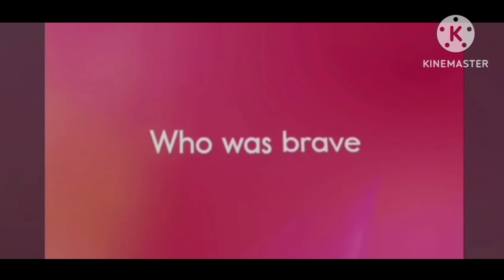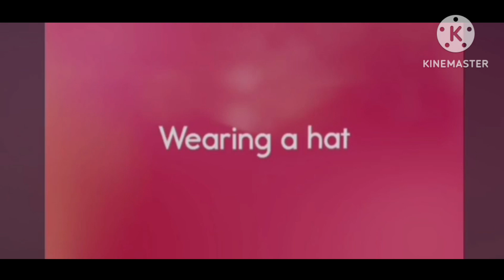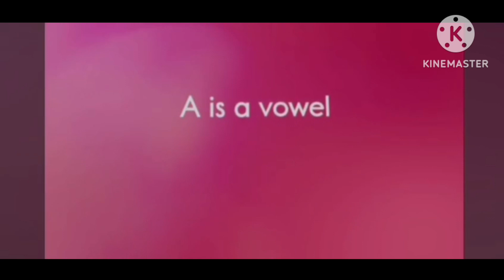Letter A Song Reversed (Cut KKineMaster)